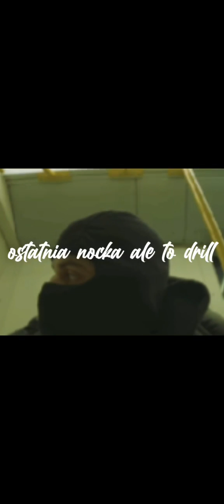ostatnia nocka ale to Drill~(Maciej maleńczuk & sentino feat. Yugopolis)s l o w e d + r e v e r b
ostatnia nocka ale to Drill (Maciej maleńczuk & sentino feat. yugopolis